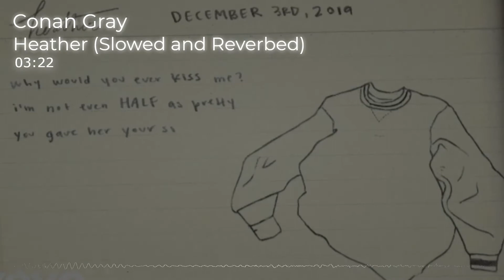heather // conan gray (slowed + reverb)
Use Headphones!✨

Lyrics :

Walks by
Walks by
Why would you ever…